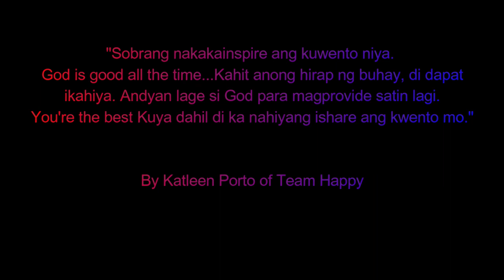Episode 8: Kuwentuhan with Flexibility Arman | Pambansang Human Flag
Hope you enjoy Episode 8 as we see the special abilities of our Pambansang Human Flag, Mr. Flexibility Arman.